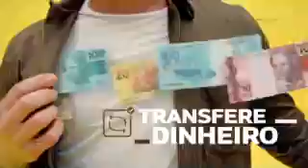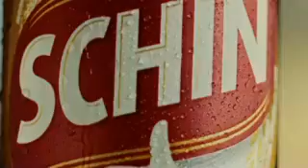Intervalo: Fantástico - RBS TV Pelotas (13/01/2019) [1]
0:00 - Ida para o intervalo
0:02 - Patrocínio Fantástico (O Boticário)
0:10 - Chamada: Sessão da Tarde - A Culpa é das Estrelas/Vale a Pena Ver de Novo - Belíssima / Cordel Encantado/Malhação - Vidas Brasileiras (Globo)
0:52 - Minizinha Chip (Uol) com Wesley Safadão
1:22 - Estácio
1:37 - Sadia
2:07 - The Good Doctor - 2ª Temporada (Globoplay)
2:38 - Planeta Atlântida 2019
3:21 - Gauchão 2019 - O que é Raiz? (RBS TV)
3:50 - Patrocínio Futebol 2019 na Globo (Itaú/Vivo/Chevrolet/Casas Bahia/Estomazil/Skol)
4:24 - Volta do intervalo